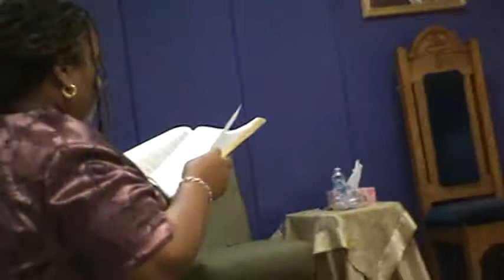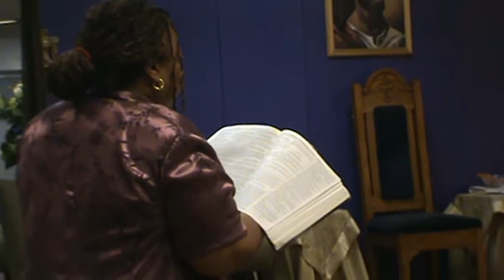LOJMT 009 Copy